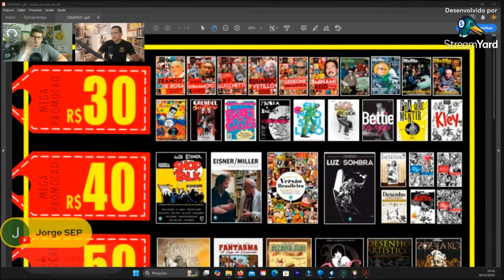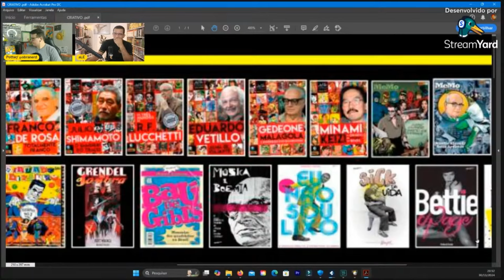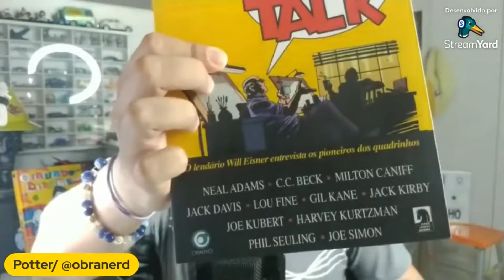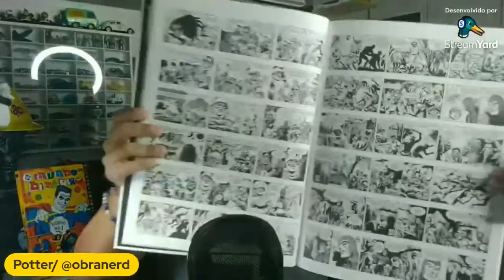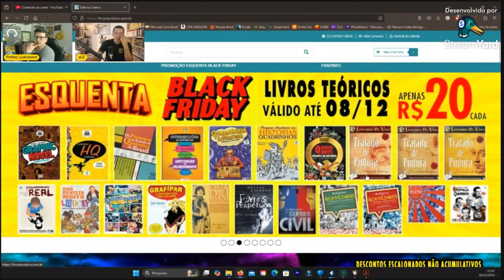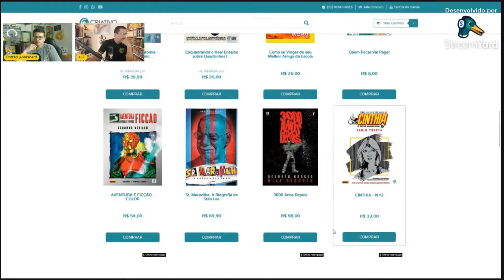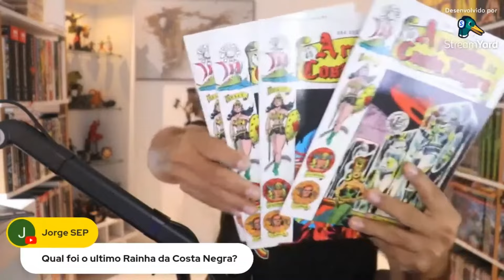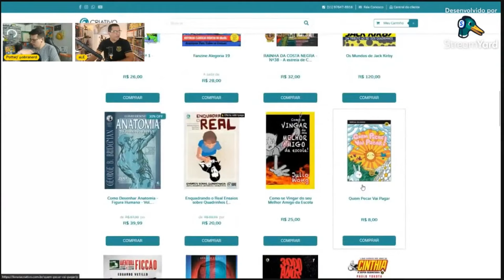EXPLORANDO A BLACK FRIDAY DA @CriativoEditora NO CANAL @cronicashiborianas | Cortes Obra Nerd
Segue um corte/resumo da exploração que fizemos no sita da EditoraCriativo no canal @cronicashiborianas .Compre as HQ's pelo
***     Copyright      ***
Autorizamos a distribuição e divulgação de nossos vídeos em mídias digitais, com os devidos créditos (com link para o canal).
curta também o CRONICAS HIBORIANAS:
Staff O.N.:
- Apresentação: Potter
- Roteiro/edição/fotografia/iluminação/transmissão/SEO/Thumbs/Som: Estagiário
- Estagiário: Potter
Não tá fazendo nada? VAI LER UM GIBI!